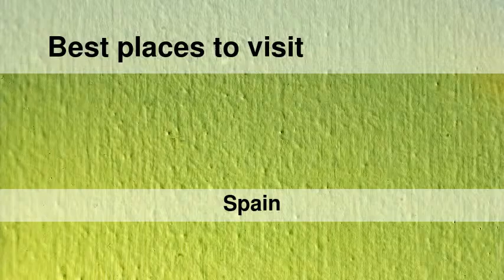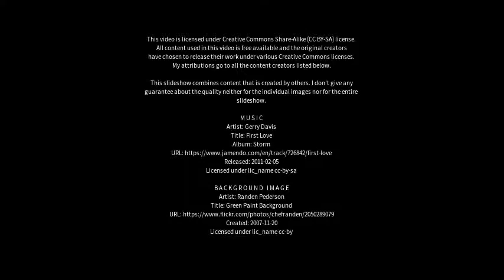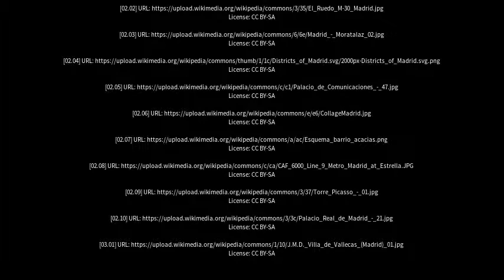Best places to visit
Best places to visit - Moratalaz (Spain) Best places to visit - Slideshows from all over the world - City trips, nature pictures, etc.